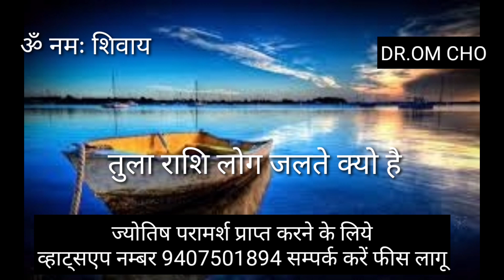तुला राशि से लोग जलते क्यो है | TULA RASHIFAL | LIBRA HOROSCOPE | TULA RASHI 2022